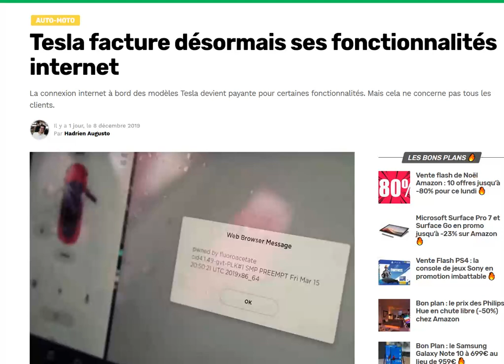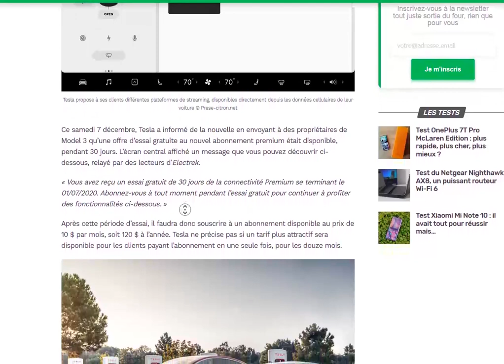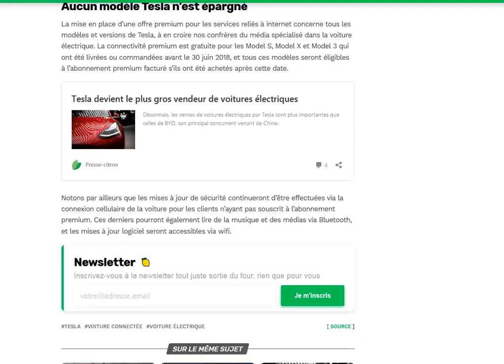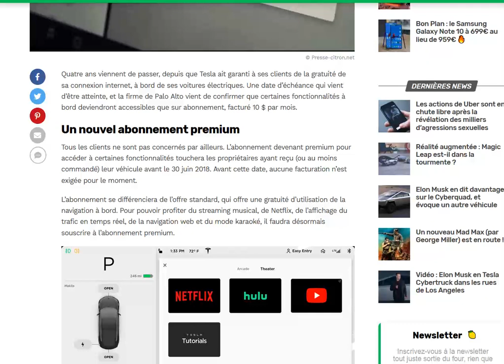Tesla commence à facturer 10 dollars par mois la connectivité premium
C'était annoncé depuis longtemps